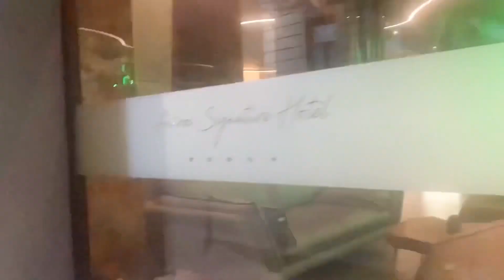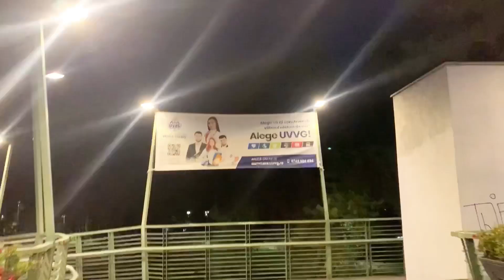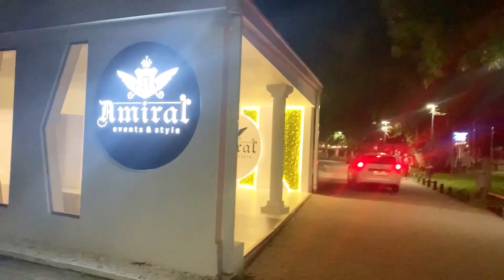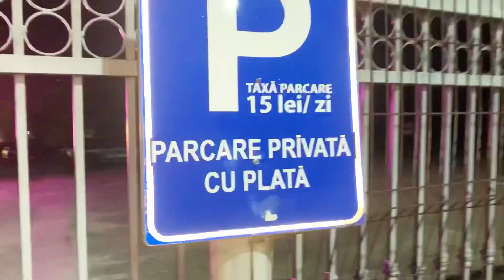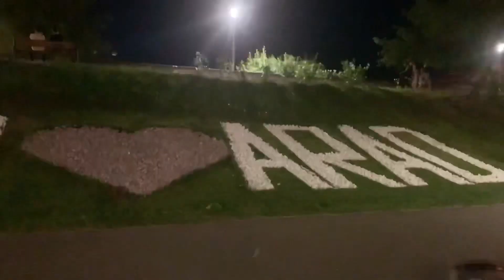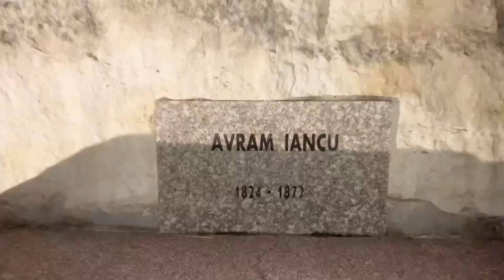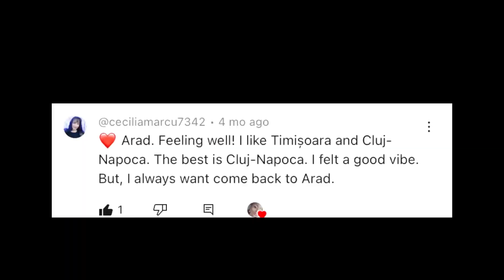ARAD ROMANIA NIGHTLIFE 🇷🇴 “there’s no nightlife in Arad”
Today video is about nightlife in Arad, Romania. A vlog about how the city is at night, the view 😍 and some of the activities that you are likely to see.
Hope you do enjoy this video😊

ARAD CITY TOUR VLOG